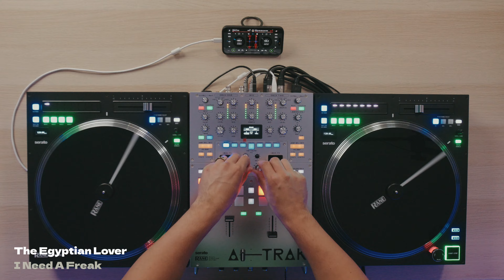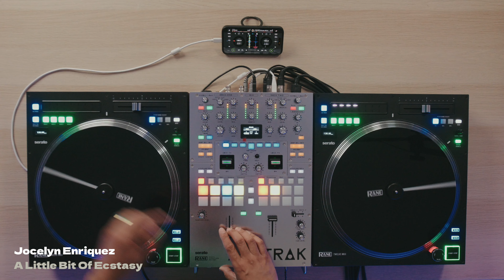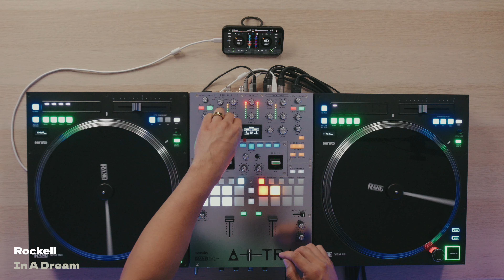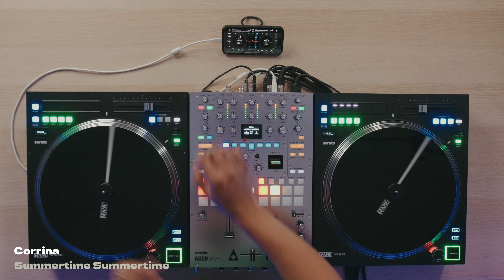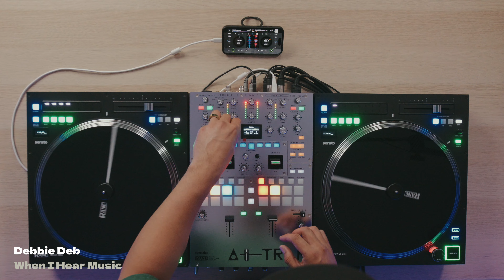Uptempo Throwback 80s & 90s DJ Mix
Take a trip down memory lane with this uptempo throwback 80s & 90s DJ mix!